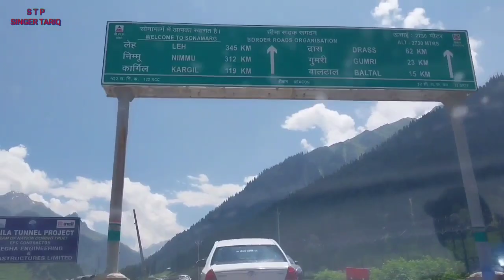NEW Kashmiri blog number 3 by singer Tariq Palpora 88999 12202 😱😱😱